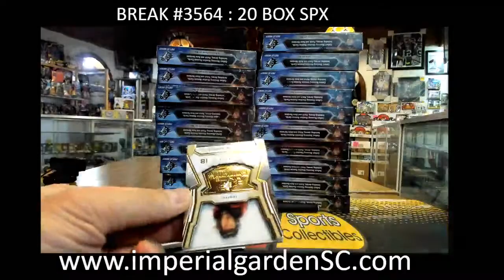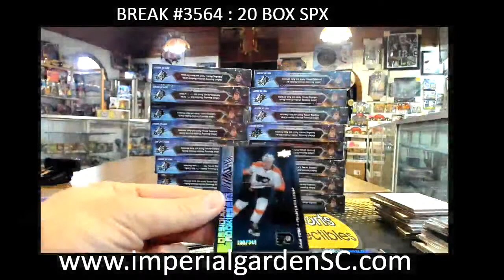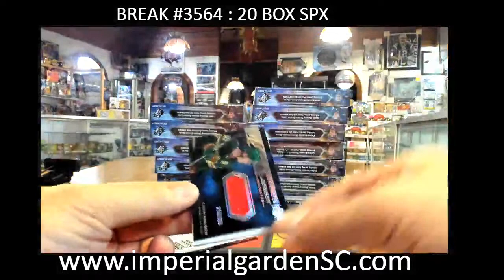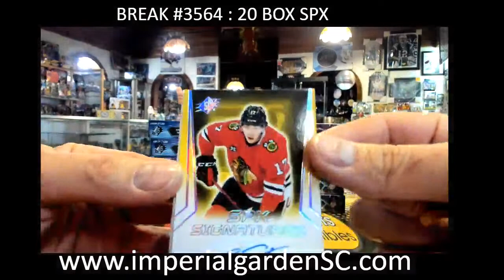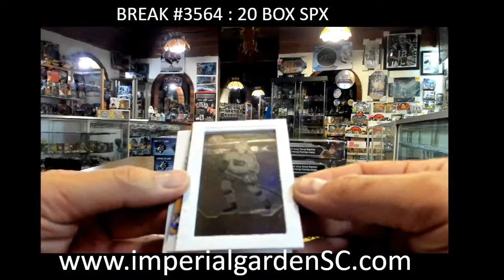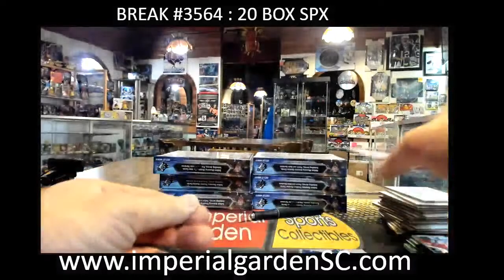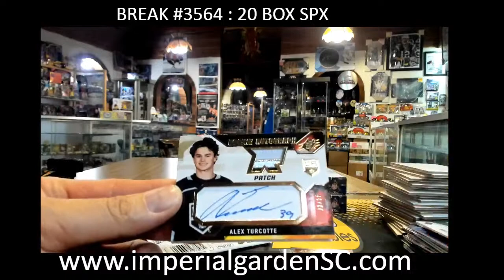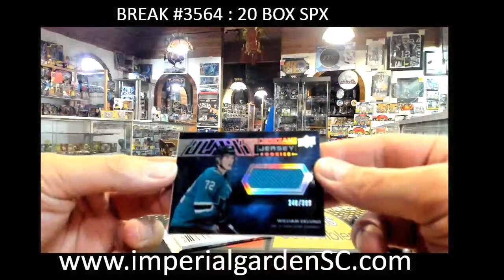BREAK #3564 : 20 BOX 2021-22 upperdeck SPX NHL HOCKEY BOX CASE BREAK